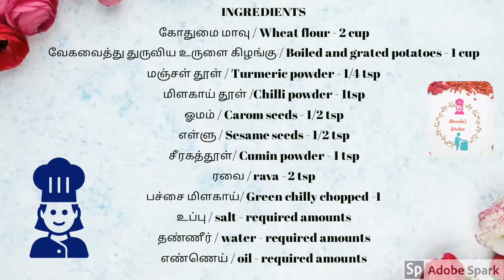Aloo poori | potato poori | masala poori |உருளைகிழங்கு பூரி |how to make aloof poori recipe in tamil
Hello friends
In this video we will see how to make aloo poori recipe. This is a very easy breakfast and tasty recipe.  Grate the potatoes well so they can form even layer . This recipe requires no side dish and very tasty.

INGREDIENTS

கோதுமை மாவு / Wheat flour -2 cup
உருளைகிழங்கு வேகவைத்து துருவியது / Potato boiled and grated - 1 cup
ரவை / Rava - 2 tsp
பச்சை மிளகாய் / Green chilli - 1
மஞ்சள் தூள் / Turmeric powder - 1/4 tsp
சீரகத்தூள் / Cumin powder - 1tsp
மிளகாய் தூள் / Chilli powder - 1 tsp
ஓமம்/  Carom seeds - 1/2 tsp
எள்ளு /Sesame seeds - 1/2 tsp
உப்பு /Salt - required amount
எண்ணைய் / Oil -  required amount
தண்ணீர் / Water - required amount

Friends please do try this aloo poori recipe at home.please share your feedback and suggestions in the comment box below

Happy cooking